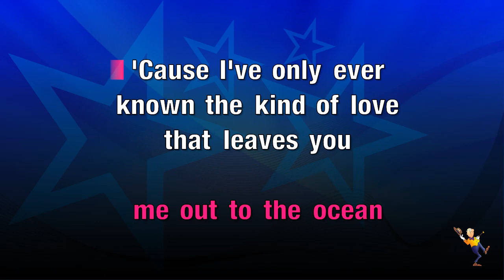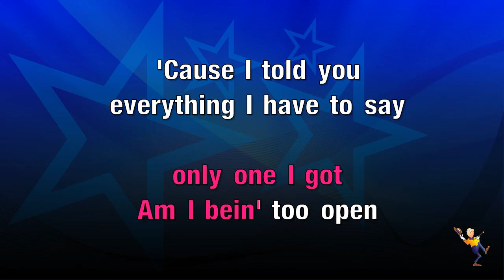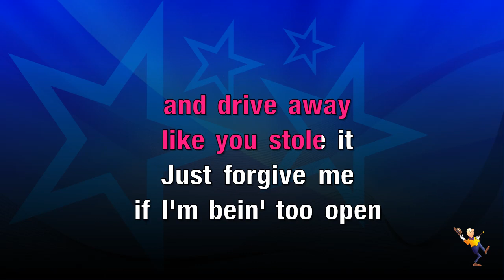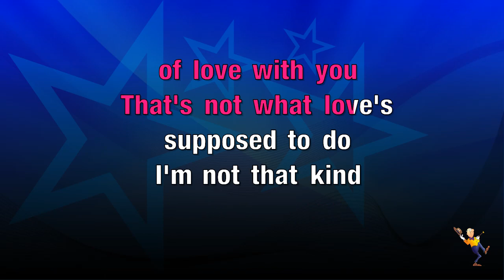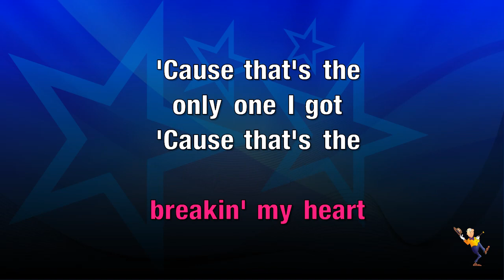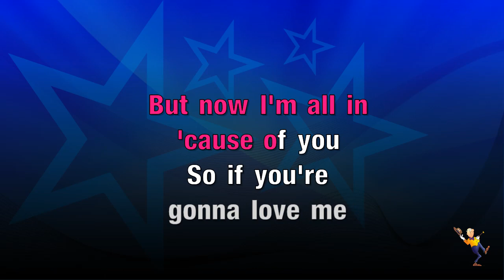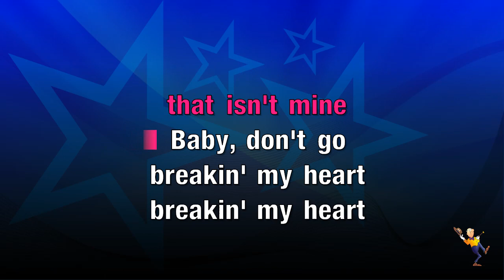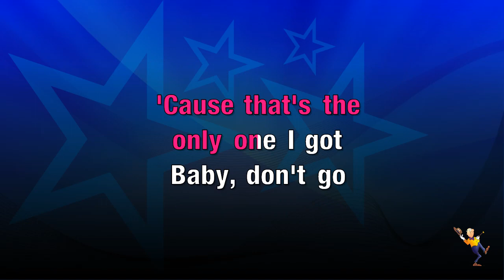Don't Go Breaking My Heart - Backstreet Boys (KARAOKE)